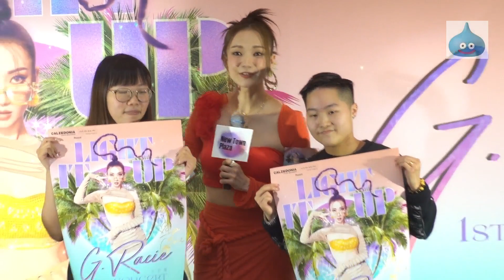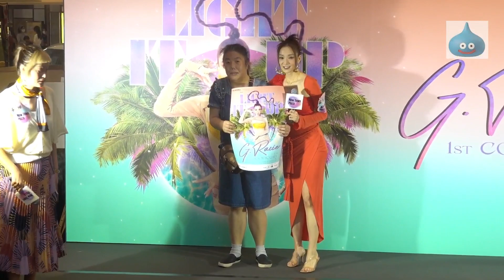Light it up G. Racie 王君馨 1st Concert 發佈會 王君馨聯同 Fans 玩遊戲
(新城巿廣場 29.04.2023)